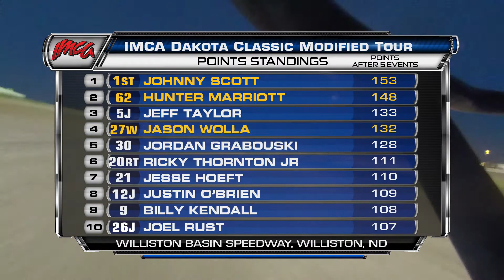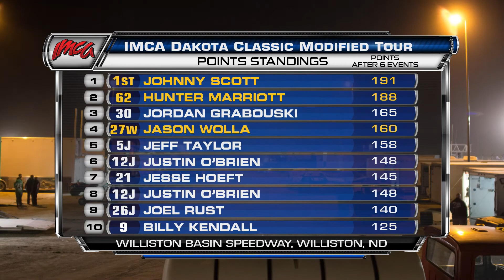DK1710 DICKINSON2 REVIEW